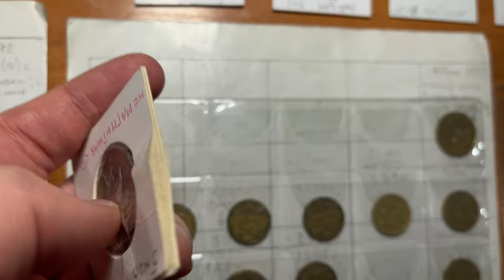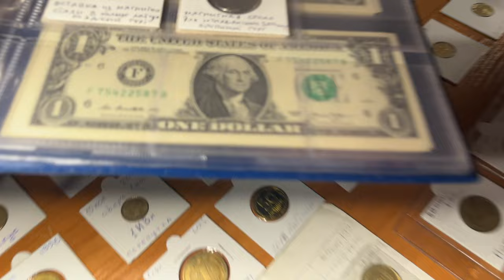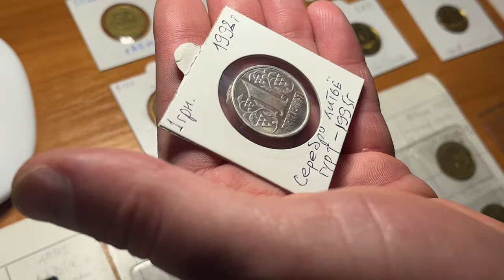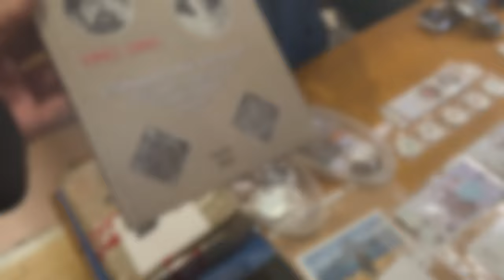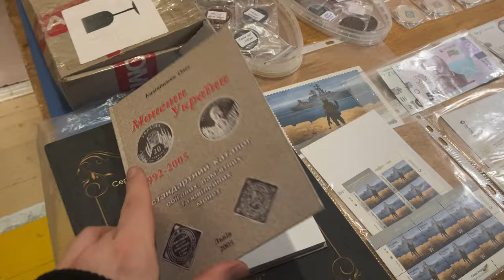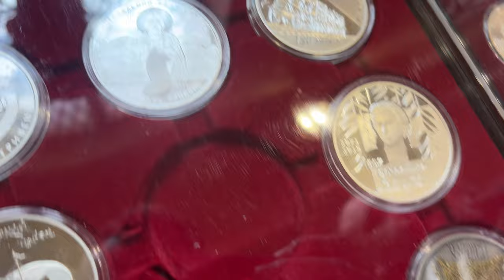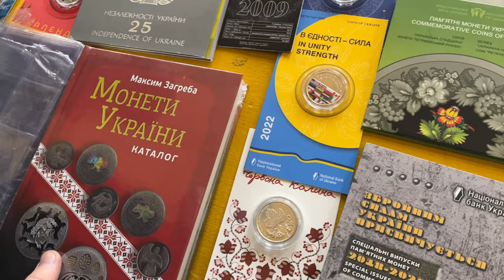Зустріч колекціонерів у Львові дивує!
Фартовий колекціонер  нещодавно відвідав захоплюючу зустріч колекціонерів у місті Львові.
Ця подія виявилася справжнім скарбом для всіх, хто цікавиться нумізматикою. На зустрічі я мав можливість роздивитися та навіть придбати монети України.  Вдалось побачити монети в стріблі та навіть золоті та інші раритети наприклад гриані в іншому металі.
Вражений різноманіттям та якістю представлених колекцій, я не зміг відстоятися і придбав собі одну з цих чудових монет, яка тепер прикрасить мою колекцію.

Ця подія не лише збагатила мою колекцію, але й надихнула мене на нові відео та контент для мого каналу.
Зустріч колекціонерів у Львові стала чудовою можливістю поспілкуватися з однодумцями та дізнатися більше про історію та цікаві подробиці захоплюючого світу нумізматики.
Я вдячний за цю можливість та незабутні враження, які я отримав на цій заході, і з нетерпінням ділюся ними з вами на каналі